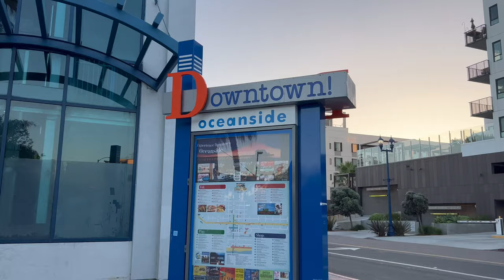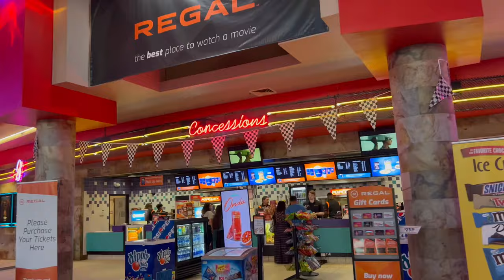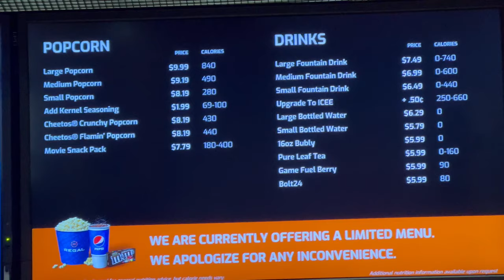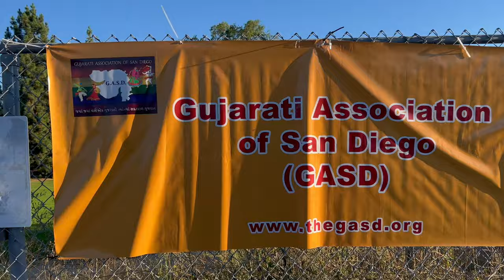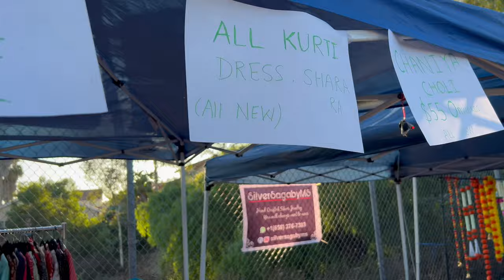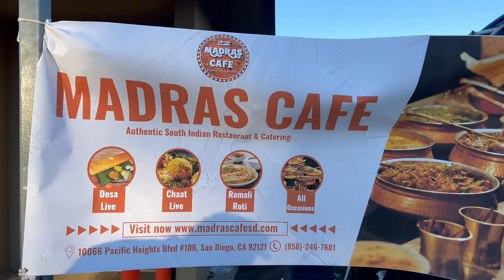Weekend Vlog | Car Pizza |Gadar 2 Movie | Indian Festival Delights & More | Hindi Vlog | Desi In USA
🍕🚗 Friday Fun: Car Pizza & Gadar 2 Movie Day 🎬🍕

Hey there, fellow adventure enthusiasts! 🎉 This weekend was an absolute blast, and we're thrilled to share every exciting moment with you. So, buckle up as we dive into our Friday filled with cheesy indulgence, cinematic thrills, and some epic food festival fun!

🍕 Pizza Pit Stop in the Car 🚗
Friday kicked off with a unique twist as we decided to satisfy our pizza cravings right in the comfort of our car. Picture this: crispy crust, oozing cheese, and those mouthwatering toppings – all while enjoying a cozy setting. We chatted, laughed, and had an unforgettable time while indulging in our favorite pizzas. Trust us, this experience was one for the books!

🎥 Gadar 2 Movie Magic 🎬
Next up, we ventured into the world of cinema with the highly anticipated "Gadar 2" movie. The sequel had us on the edge of our seats as we followed the gripping storyline, action-packed scenes, and the nostalgia of the original. We shared our thoughts, and reactions, and even debated a few plot twists. Did the sequel live up to the expectations? You'll find out in this segment!

🌶️🎊 Indian Fun & Food Festival Adventure 🍽️🎶
Fast forward to Saturday – a day filled with vibrant colors, cultural immersion, and, of course, irresistible food! We arrived at the Indian Fun & Food Festival, and even though getting parking was a bit of a challenge, the wait was completely worth it. Our taste buds went on a rollercoaster ride as we indulged in delicious Gol gappe (Pani Puri), savory chaats, and sweet treats that left us craving for more.

But here's the twist: the lines for food were super long! Patience truly paid off, as every bite was a burst of flavor and every morsel an adventure. And just when we thought the food journey was over, we headed to Curry Craft for dinner – a culinary experience that left us in awe.

Our upcoming vlog promises even more excitement, surprises, and intriguing twists. Trust us, you won't want to miss it.

Thanks for being a part of our weekend journey, and we'll catch you soon in the next thrilling episode! 🍕🎬🎶